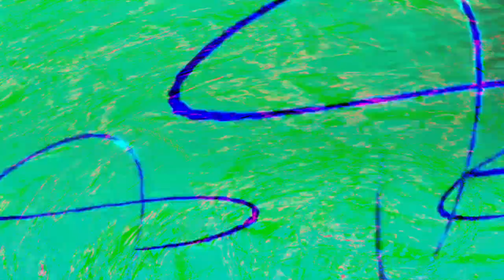[EPILEPSY WARNING] Movie 24 04 02 04h45m17s